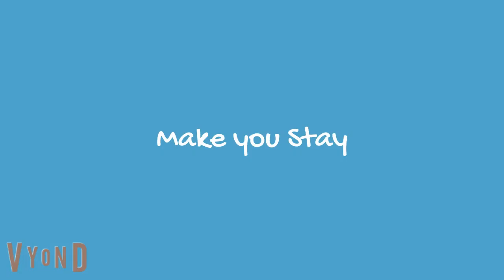Make you Stay